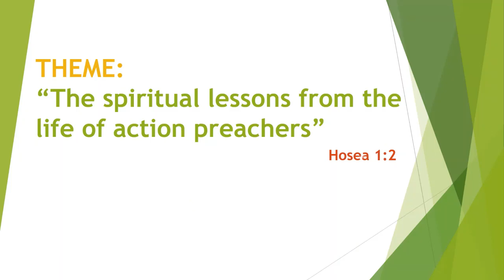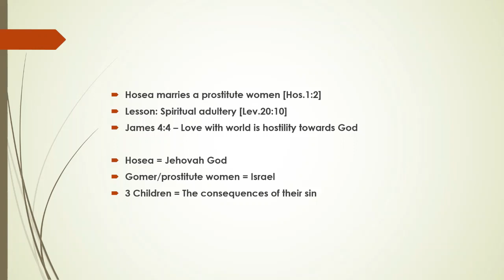ELCoG 2022 09 18 Message Pr Samkutty Mathew - Spiritual lessons from the life of action preachers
THEME: “The spiritual lessons from the life of action preachers” [Hosea 1:2]

Hosea the “action preacher” “Action sermons” [Hos.1:2]

Hosea’s family life struggles connected to the situation of Israel
Hos.1:1 - Israel’s condition during 5 king's time = Intermingled & not interested to hear the word of God.

Hosea marries a prostitute women [Hos.1:2]
Lesson: Spiritual adultery [Lev.20:10]
James 4:4 – Love with world is hostility towards God

Hosea = Jehovah God
Gomer/prostitute women = Israel
3 Children = The consequences of their sin

JEZREEL = “God will sow” or “God will scatter”[Hos.1:4]

LO-RUHAMAH = ‘I will no longer have compassion on the house of Israel” [Hos.1:6]

LO-AMMI = “Not my people” [Hos.1:9]